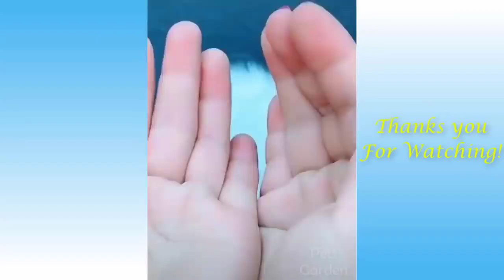Funny and Cute Cat's Life 👯😺 Cats and Owners are the Best Friends Videos